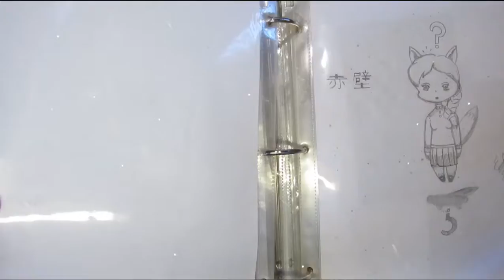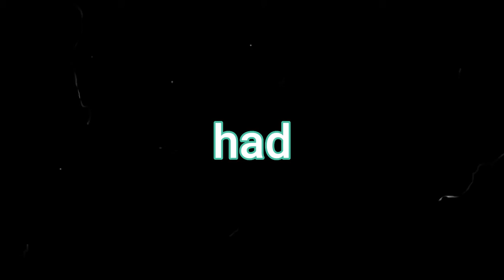Re-Drawing Old Art | 2017 vs 2021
I'll never get tired of re-drawing old art. I love seeing how I've improved over time and it also helps me see what I need to improve in. You should totally try it sometime. Especially if you are going through art block. This helps me so much.

-Stuff I Used (that I can remember)
+ Ohuhu brush markers (alcohol based)
+Illo sketchbook
+ kingart ink pens
+ Posca pens

hope you have an amazing day! God bless (｡◕‿‿◕｡)